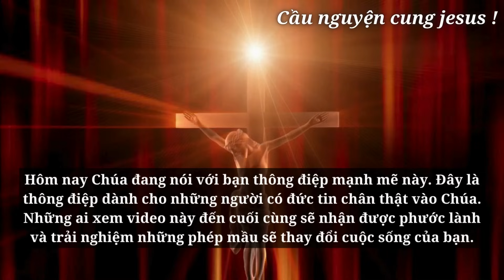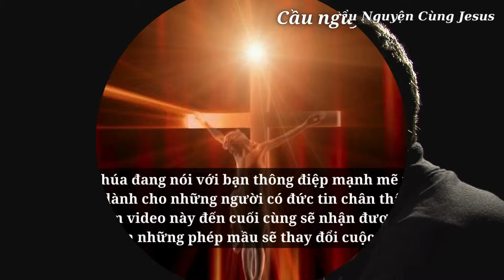🛑Thông điệp hôm nay | Tôi ở ngay bên cạnh bạn | Lời chúa mỗi ngày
--Ủng hộ và Xem thêm video khác tại đây
--Quà Lưu niệm--

Cầu nguyện
Đức Giêsu Kitô
Niềm tin
Thần linh
Phúc Âm
Tôn giáo
Thiên Chúa
Hội thánh
Mục vụ
Đức Maria
Kinh nguyện
Ân sủng
Tình yêu Thiên Chúa
Truyền giáo
Kinh thánh
Công lý
Chứng đạo
Nhân văn
Chân lý
Hạnh phúc trọn đời
Tái sinh
Nghĩa trang
Tâm linh
Khổ nạn